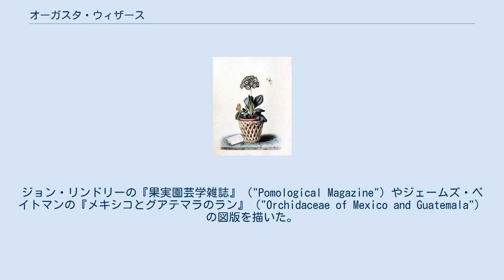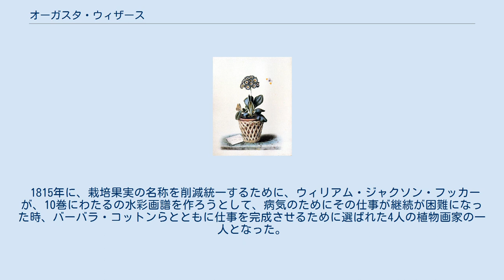オーガスタ・ウィザース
オーガスタ・イネス・ウィザースの植物画 セイヨウスグリ オーガスタ・イネス・ウィザース（Augusta Innes Withers、旧姓ベイカー、Baker、1793年 - 1877年）はイギリスの博物画家である。
ジョン・リンドリーの『果実園芸学雑誌』（"Pomological Magazine"）やジェームズ・ベイトマンの『メキシコとグアテマラのラン』（"Orchidaceae of Mexico and Guatemala"）の図版を描いた。
アデレード王妃、ヴィクトリア女王によって常任植物画家（"Flower Painter in Ordinary"）に任じられ、ベンジャミン・マウンドの植物雑誌、"Botanist"や 園芸協会年報（”Transactions of the Horticultural”）や ”Illustrated Bouquet" (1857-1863)やカーチス・ボタニカル・マガジンの図版を描いた。
 父親はグロスターシャー州の教区牧師で、摂政王太子の宗教儀式係を務めた。
ロンドンで生涯を送り、会計士のセオドア・ウィザースと結婚した。
1827年から1865年の間、画家として活動し、王立アカデミーやイギリス芸術家協会や新水彩画協会の会員として活動した。
英国の造園家、ジョン・ラウドンは、1831年に”Gardener's Magazine"のなかで、描かれた植物や果実の植物学的な正確さが、その品種の分類を可能にするほどであると讃えた。
 1815年に、栽培果実の名称を削減統一するために、ウィリアム・ジャクソン・フッカーが、10巻にわたるの水彩画譜を作ろうとして、病気のためにその仕事が継続が困難になった時、バーバラ・コットンらとともに仕事を完成させるために選ばれた4人の植物画家の一人となった。
他に、ロバート・トンプソンの"The Gardener's Assistant" (Blackie & Son, 1859)や "A guide to the Formation and Management of the Kitchen, Fruit, and Flower Garden, and the cultivation of conservatory, green-house, and stove plants. With a copious calendar of gardening operations." の図版も描いた。